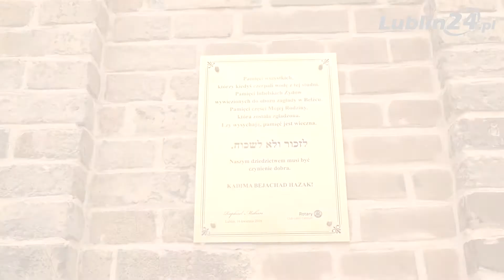Otwarcie zrewitalizowanej studzienki w Lublinie | Lublin24.pl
Zdjęcia i montaż: Mateusz Paśkucki
Reporter: Rafał Januszczak